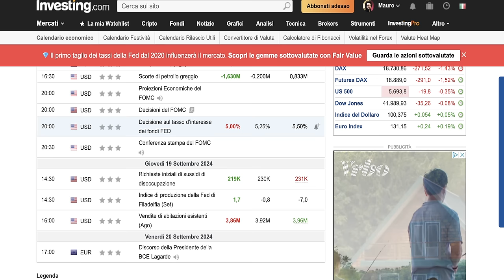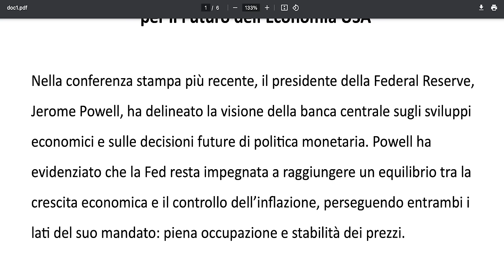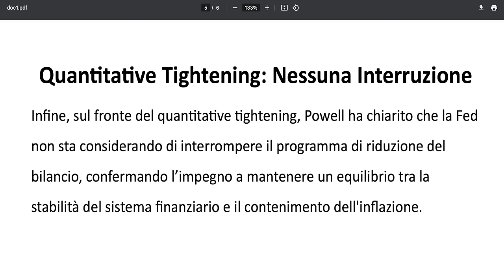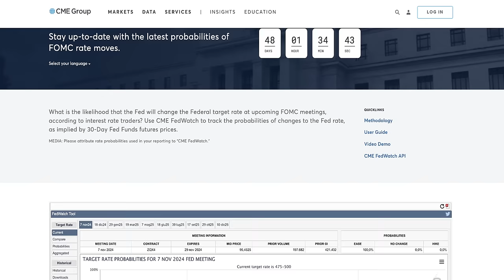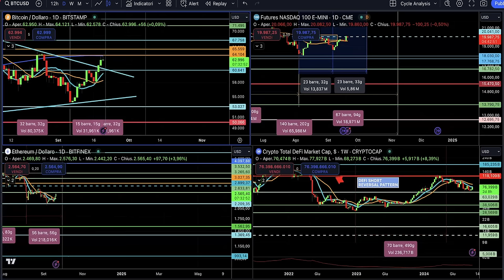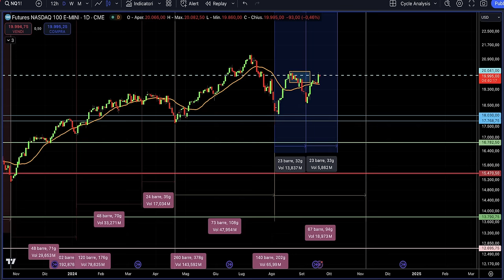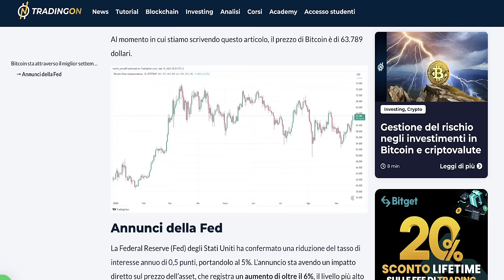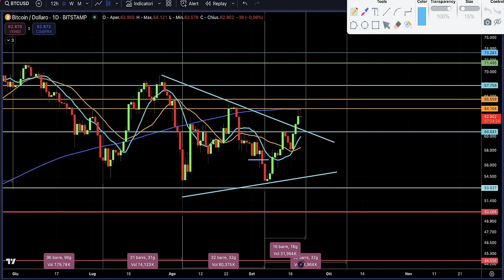BITCOIN: È QUESTA LA SFIDA DECISIVA | Bitcoin News e Previsioni!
La FED abbassa i tassi ecco ha detto Powell e cosa questo significa per Bitcoin. Attenzione: la sfida più grande degli ultimi 6 mesi è appena iniziata!
Stay Crypto

___________ SOMMARIO ___________
00:00 Powell cambia le carte in tavola: Ecco cosa sta succedendo
05:00 Il QT della FED continua: Cosa significa per i mercati?
07:20 I tassi scenderanno ancora? Cosa aspettarsi nei prossimi mesi
10:00 Nasdaq 100 in ripresa ma il finale non è scontato
11:50 Bitcoin: La sfida decisiva è qui, ed è la più importante!

LA MIA ATTREZZATURA VIDEO: